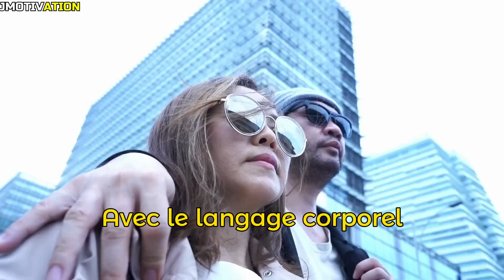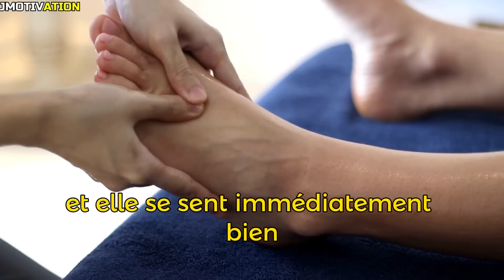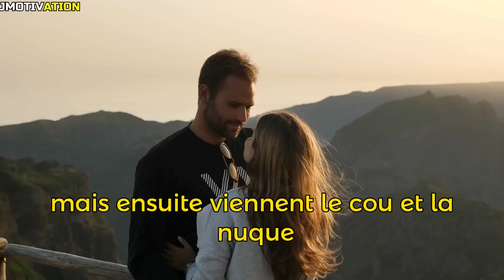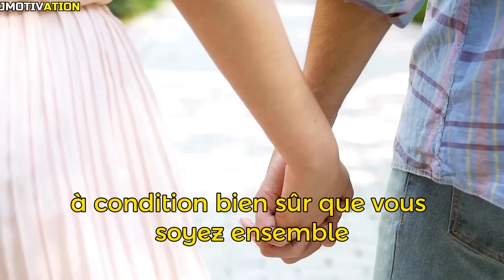8 Choses INTIMES que les hommes font et que les Jeunes femmes AIMENT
8 Choses INTIMES que les hommes font et que les Jeunes femmes AIMENT

Dans cette vidéo, on va explorer huit aspects intimes du comportement masculin que les jeunes femmes apprécient. Ces aspects incluent des gestes subtils, des attitudes et des comportements que les hommes adoptent, et qui suscitent l'intérêt et l'attraction des jeunes femmes. Les sujets abordés mettent en lumière des détails intimes de comportement masculin, soulignant ainsi les préférences et les attentes des jeunes femmes vis-à-vis des hommes.

▶️ NOS AUTRES VIDÉOS QUI POURRAIENT VOUS INTÉRESSER

►► 6 Choses dont les femmes rêvent secrètement dans la chambre (MAIS elles ont peur de dire)

📑 Crédits

Dans cette vidéo, on a vu 8 Choses INTIMES que les hommes font et que les Jeunes femmes AIMENT. Si les sujets de la séduction et de la drague t’intéresse, dis-le moi en commentaires et je ferais plus de vidéos sur les signes d’intérêts d'une femme ou sur comment séduire une fille. Je sais que beaucoup d'entre vous aimeraient voir plus de vidéo sur comment rendre une fille amoureuse et comment savoir si une fille t'aime, se demande si une fille vous aime ou "est-ce qu'elle est intéressée ?"